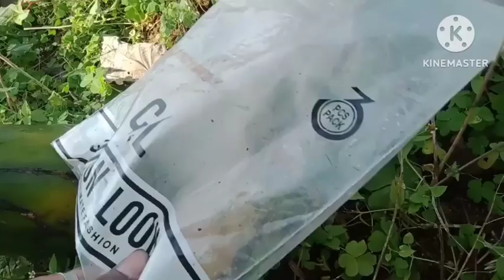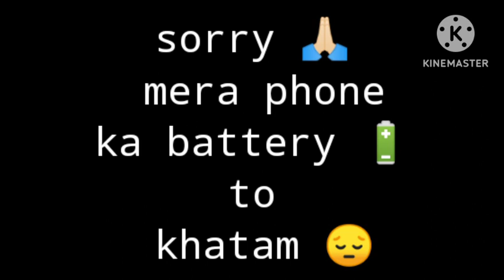itna Kam Keya hay 😒😒.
basti tv for pass
no.1 vlogger on YouTube in the world
daily vlogs
Sourav Joshi
video
happy birthday
birthday song
happy birthday to you
Vlog channel
travel vlog
Viral
funny videos
free fire short video
#23 tringing
#1 tringing